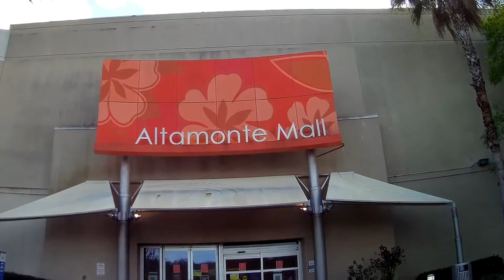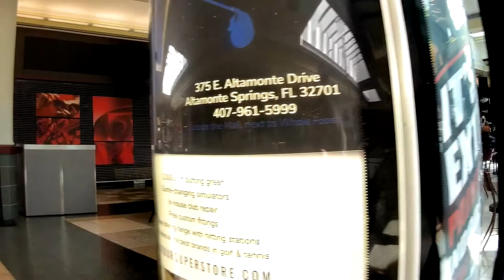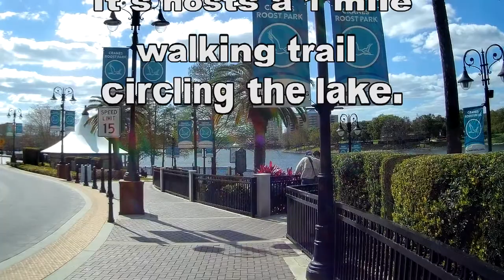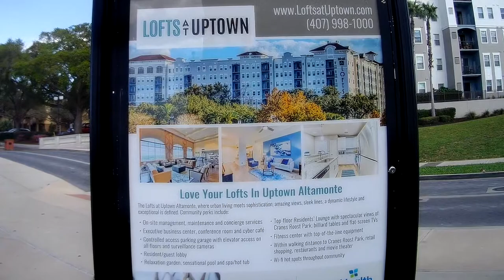Walking Tour Altamonte Mall Cranes Roost HD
This Mall was a major hangout for the area in the 1980's. It has changed many times over the years but still remains to this day. The surrounding area has undergone such drastic change that returning locals would not recognize it. Enjoy a walk around the local mall.